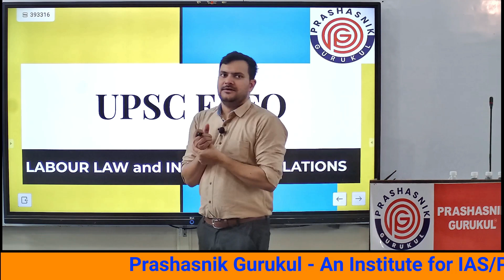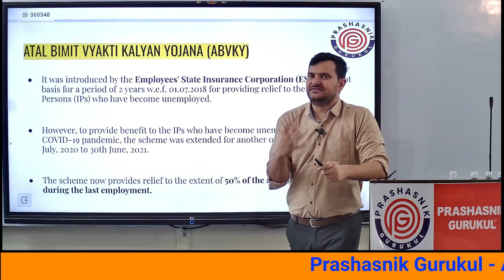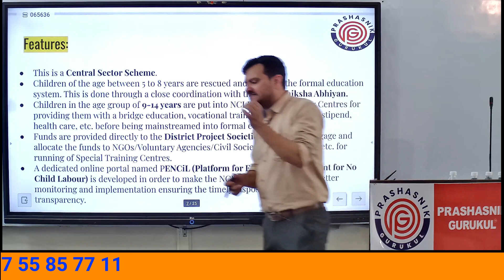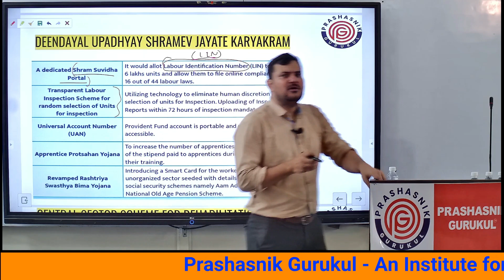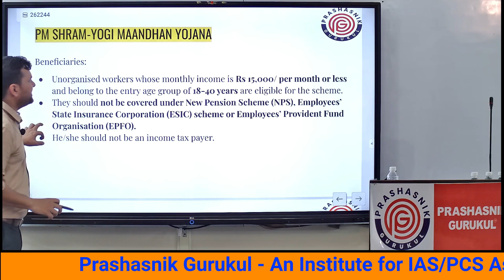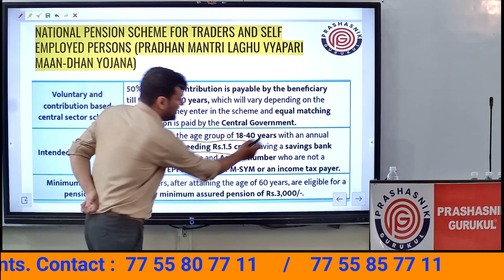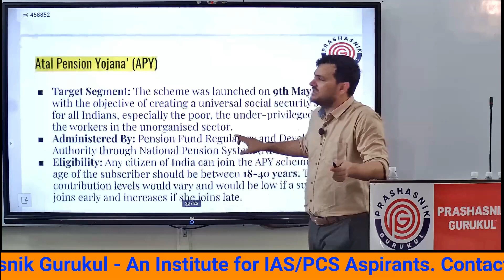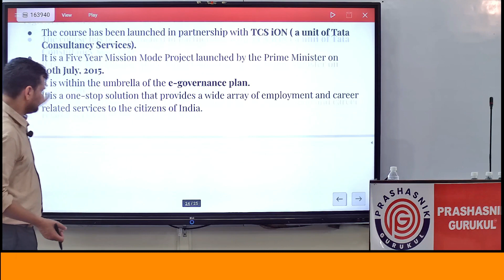GOVT SCHEMES [UPSC EPFO] Labour Laws and Industrial Relations [15]